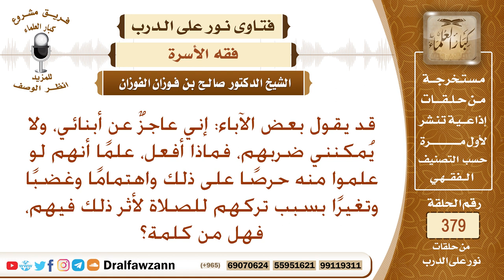ترك الأبناء للصلاة، وتعذر الآباء بعدم إمكان تأديبهم وضربهم، ما التوجيه في ذلك؟ الشيخ صالح الفوزان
نص السؤال: قد يقول بعض الآباء: إني عاجزٌ عن أبنائي، ولا يُمكنني ضربهم، فماذا أفعل، علمًا أنهم لو علموا منه حرصًا على ذلك واهتمامًا وغضبًا وتغيرًا بسبب تركهم للصلاة لأثر ذلك فيهم، فهل من كلمة؟
السيرة الذاتية :
للاشتراك في قناة الشيخ صالح الفوزان

رئيس الفريق
لمشروع كبار العلماء